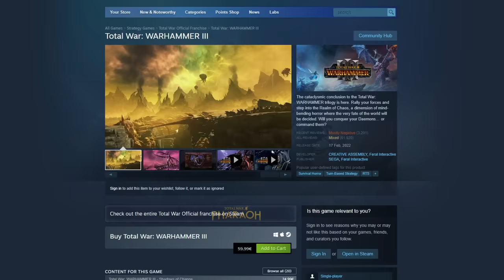Abolishing Human Rights in Total Warhammer 3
Today in Total Warhammer 3 we play as the Dark Elves on a holy quest to acquire rare and mysterious artifacts of immeasurable power.